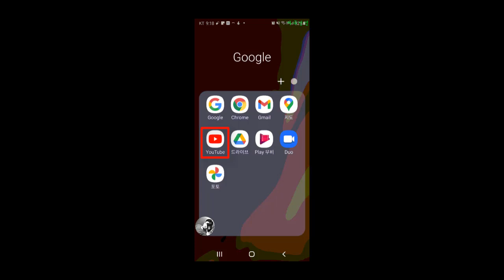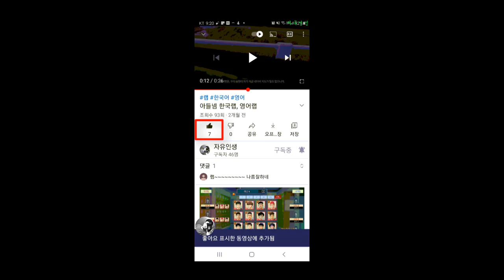어르신을 위한 스마트폰 유튜브 구독 방법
유튜브 구독은 좋아하는 채널의 영상을 놓치지 않고 보기 위한 기능입니다. 어르신을 위한 스마트폰 유튜브 구독 방법은 다음과 같습니다.

유튜브 앱을 실행하고, 구독하고 싶은 채널을 검색하거나 추천 목록에서 찾습니다.
채널의 이름이나 아이콘을 눌러서 채널 화면으로 이동합니다.
채널 화면에서 오른쪽 하단에 있는 구독 버튼을 누릅니다. 버튼이 빨간색으로 바뀌면 구독이 완료된 것입니다.
구독한 채널의 영상은 유튜브 앱의 하단에 있는 구독 탭에서 볼 수 있습니다. 새로운 영상이 업로드되면 알림을 받을 수도 있습니다.
구독을 취소하고 싶다면, 다시 채널 화면으로 가서 구독 취소 버튼을 누르면 됩니다.
유튜브 구독은 무료이며, 언제든지 변경할 수 있습니다. 어르신께 유용한 채널을 찾아서 구독해보세요. 유튜브를 통해 다양한 정보와 즐거움을 얻으실 수 있습니다.